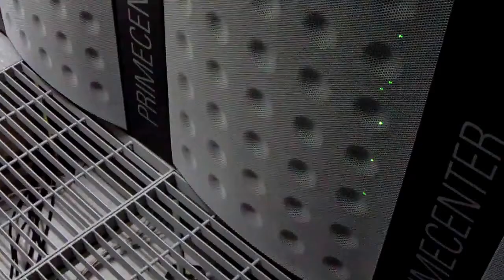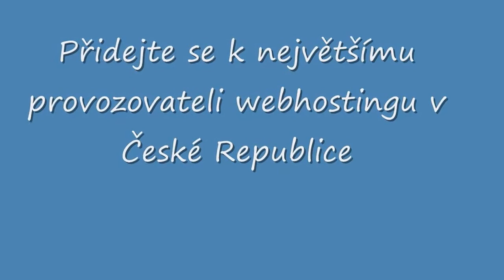Datacentrum WEDOS DC1 - Jedno z nejekologičtějších v ČR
Videa ze života WEDOS - nejoblíbenější, nejprodávanější a největší hosting v ČR.